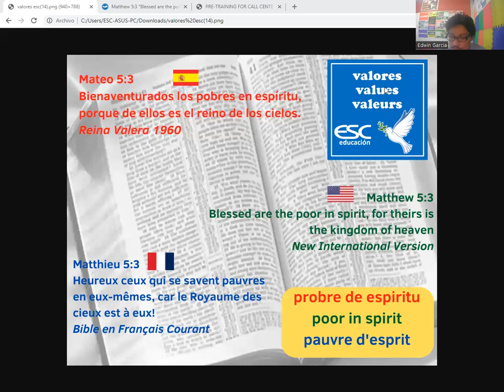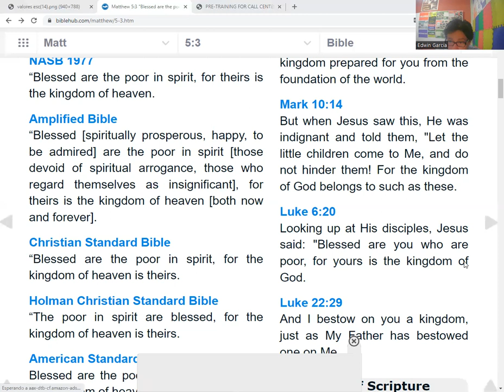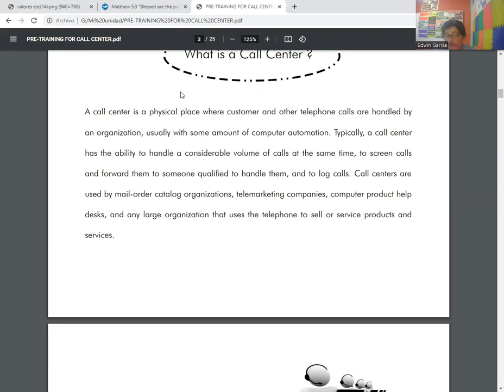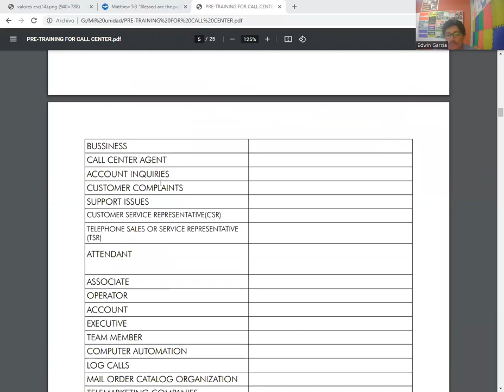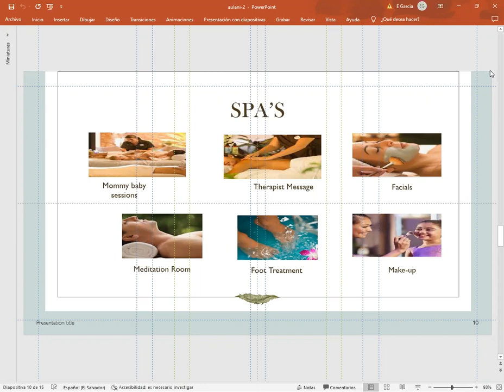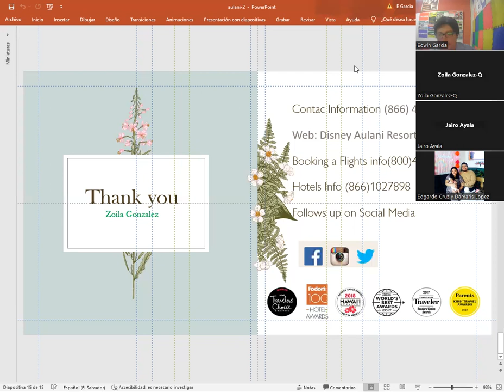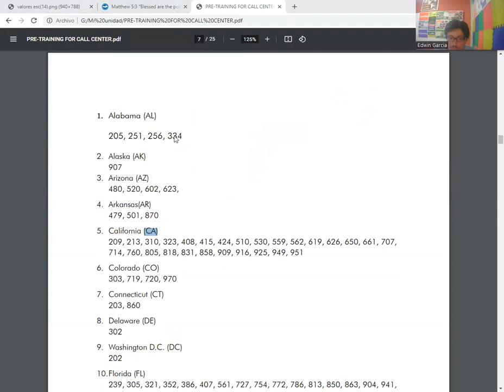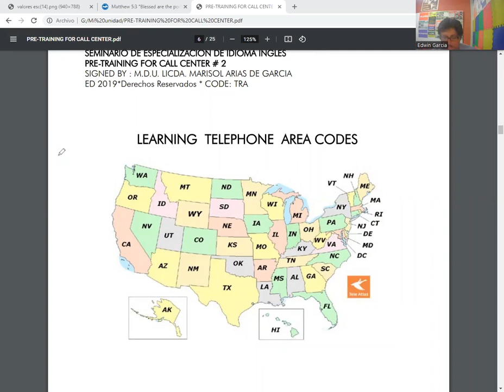Pre-Training for Call Center - 1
Curso de Especialización:  Pre-Training for Call Center  09/11/22